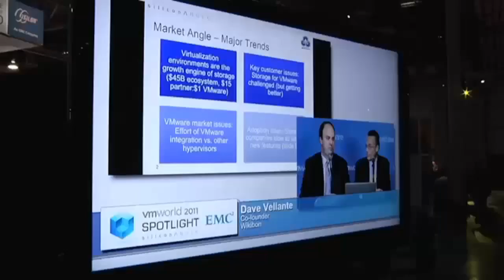Don Basile - EMC World 2012 - theCUBE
"Hey Dave, so you're back from Vegas."
"Yeah, Alex, it was unreal."
"Really?"
"I have a lot to tell you."
"You know, Violin Memory, right?"
"Yeah."
"Well, the founder, Don Basile, he came onto theCube this week at EMC World and basically said the dream of the 90s is alive in the flash market."
"No way."
"I'm serious. I mean, he talked about when IBM's SNA technology dominated the networking market. They controlled like 70 to 80% of the data running through any corporate network."
"Yeah, I remember that. There were like all these promises of e-business."
Defining interfaces -- devops explosion
"Exactly. Cisco eventually bought SNA in a $2 billion deal."
All the hot jobs were in networking -- yeah
"After that, Cisco just got bigger and bigger. They already had 75% of the market. And with the deal, they did not have to build a service business. They just relied on IBM.
Mainframe heaven
"Totally. They just killed it."
You could build the Internet in your basement, yeah!
"Alex --  that's what's happening now. The flash market is like those networking days. I mean, Violin could raise several hundred million in an IPO."
"So, Don Basile says it is like Chambers II -- the sequel?"
"Exactly, Alex."
"I'm not sure I want to think about that."
"I know."
"So the flash market is like this alternative universe where hard drives don't exist."
"Yes."
Turn that server upside down. No more latency frowns.
"It's a land where the data center can be in your closet, again."
"Right."
"Where legions of nano robots march across infinite data fabrics, take your picture and stitch it with a trillion other photos to tell your future."
"I think that's taking it a bit far, Alex."
"Okay. So, what did he say about really understanding this parallel space?
"Just follow the application vendors, they are all doing it."
"You mean like in-memory apps and things like that?"
"Flash just makes it faster, Alex."

The dream is al-i--ive